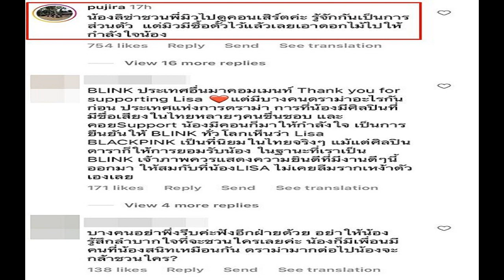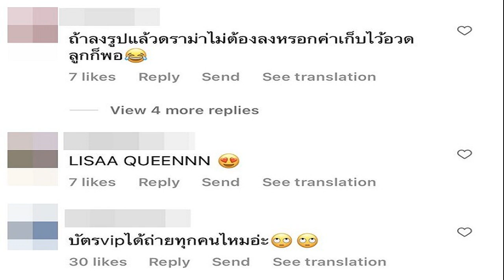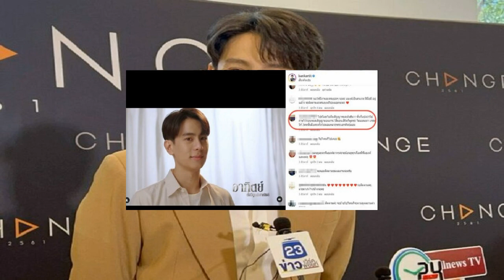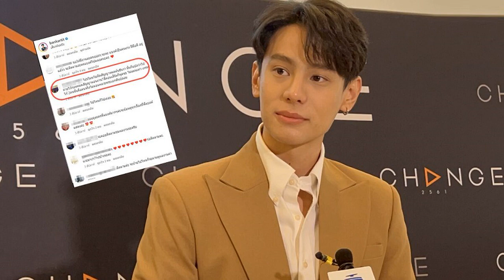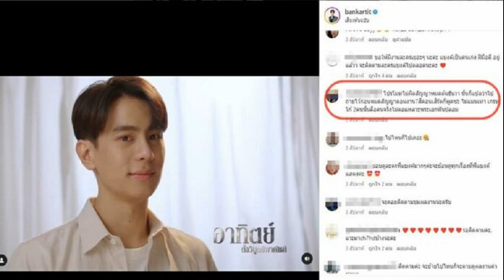มิว นิษฐา โดนแซะหนัก ปมถ่ายภาพคู่ ลิซ่า Blackpink หลังเวทีคอนเสิร์ต ถามบัตร VIP ได้ถ่ายทุกคนมั้ย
มิว นิษฐา โดนแซะหนัก ปมถ่ายภาพคู่ ลิซ่า Blackpink หลังเวทีคอนเสิร์ต ถามบัตร VIP ได้ถ่ายทุกคนมั้ย?! แม่โร่แจงแล้ว
มิว นิษฐา เจอแซะ / จบลงไปเป็นที่เรียบร้อยเเล้ว สำหรับคอนเสิร์ต BLACKPINK WORLD TOUR [BORN PINK] BANGKOK ซึ่งจัดขึ้นในวันที่ 7-8 มกราคม 2566 ที่ สนามกีฬาแห่งชาติ (สนามศุภชลาศัย) ที่ผ่านมา งานนี้ BLINK ชาวไทยและทั่วโลกเดินทางมาเชียร์ 4 สาว จีซู เจนนี่ โรเซ่ และ ลิซ่า อย่างมหาศาล โดยมีผู้เข้าชมกว่า 85,000 คน รวมตลอด 2 วัน

โดยหนึ่งในนั้นมีนางเอกชื่อดัง มิว นิษฐา ที่ได้พาครอบครัวไปดูคอนเสิร์ตด้วย พร้อมกับโพสต์ภาพหลังเวทีขณะมอบช่อดอกไม้ให้กับลิซ่า พร้อมแปะแคปชั่นว่า “Blink ตัวน้อยที่บ้านก็อยากไปดูด้วย🖤💗” แต่ปรากฏว่าหลังจากที่โพสต์นี้ถูกเผยเเพร่ออกไป กลับมีหลายๆ คนเข้ามาแสดงความเห็นมากมาย ทั้งฝ่ายที่ดราม่าเรื่องถ่ายภาพหลังเวที และฝ่ายที่ขอบคุณที่สนับสนุนลิซ่า พร้อมกับขอให้ฟังเหตุผลก่อน

ไม่ว่าจะเป็น บางคนอย่าเพิ่งรีบค่ะฟังอีกฝ่ายด้วย อย่าให้น้องรู้สึกลำบากใจที่จะชวนใครเลยค่ะ น้องก็มีเพื่อนมีคนที่น้องสนิทเหมือนกัน ดราม่ามากต่อไปน้องจะกล้าชวนใคร?, ดาราที่ประเทศอื่น ก้อเข้าไปถ่ายรูปกับ BP เยอะแยะ เป็นการโปรโมตช่วยกันไป คนวงการเดียวกัน วันข้างหน้า ถ้าน้องได้มาทำโปรเจ็คอะไรที่ไทย รู้จักเพื่อนๆ พี่ๆ ไว้ มันดีกว่ามั้ย, ได้ถ่ายนอกรอบด้วยหรอคะ VIP คนอื่นได้ถ่ายไหมเอ่ย, บัตรvipได้ถ่ายทุกคนไหมอ่ะ

กว่าพวกเราคนธรรมดาจะได้เข้าไป ทั้งต่อแถว ทั้งเบียด วิ่งกรู เกือบโดนทับกัน ยืนรอต่อสู้กับความร้อนกี่ชม. ฉะนั้นมันถึงมีการดราม่านี่แหล่ะค่ะ วันนั้นคือเหนื่อยมากกว่าจะได้เข้าไปดู ขนาดเราเข้าไปต่อคิวเกือบต้นๆ เลย เข้าไปก็เจอคุณมิวและครอบครัวยืนหน้าทางเข้าด่านแรกชิวๆ เห็นแล้วแบบเอ๊ะมากกกก ร้องไห้แป๊บ ปล.อยากเป็น vvip บ้างจัง, ถ้าลงรูปแล้วดราม่าไม่ต้องลงหรอกค่าเก็บไว้อวดลูกก็พอ เป็นต้น
ก่อนที่คุณแม่ของสาวมิว ซึ่งใช้ชื่อบัญชีว่า pujira เข้ามาชี้แจงว่า “น้องลิซ่าชวนพี่มิวไปดูคอนเสิร์ตค่ะ รู้จักกันเป็นการส่วนตัว แต่มิวมีซื้อตั๋วไว้แล้วเลยเอาดอกไม้ไปให้กำลังใจน้อง”
ขอบคุณภาพ IG : mewnittha